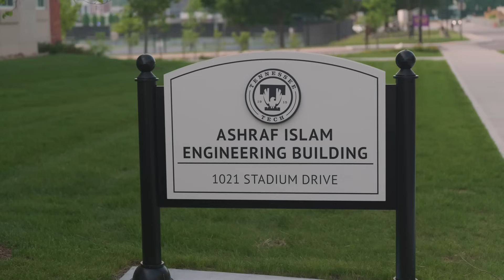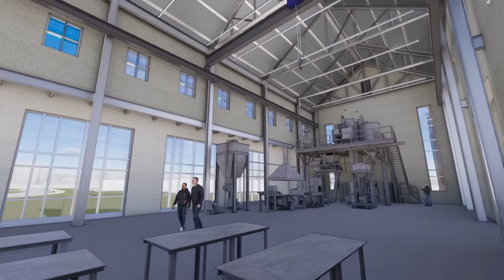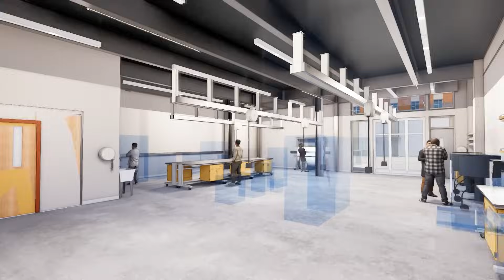Watch Us Grow: Tennessee Tech College of Engineering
Tennessee Tech University is pioneering the future of engineering education by embracing a growing nuclear economy and innovative technologies. 🚀 Discover how the College of Engineering is leading the charge with new programs and cutting-edge facilities that are set to transform the landscape of engineering in Tennessee and beyond.

The College of Engineering at Tennessee Tech has expanded its programs to include nuclear engineering, construction management, smart manufacturing, aerospace engineering, and high-performance computing. With a remarkable increase in student enrollment and research funding—now at $42.7 million annually—the college is positioned as a leader in driving technological advancements. A longstanding partnership with Oak Ridge National Lab has been further strengthened, focusing on nuclear engineering and advanced manufacturing for defense applications, alongside cybersecurity.

The newly launched Nuclear Engineering Program emphasizes workforce development and hands-on learning. By leveraging extended reality technologies, students gain practical experience with industry-relevant equipment. Partnerships with industrial and laboratory leaders promise robust internship opportunities, senior design projects, and curriculum enhancements.

Exciting infrastructure developments include two new buildings: the Ashraf Islam Engineering Building and the Advanced Construction Manufacturing Engineering Building (ACME). These facilities will host integrated labs designed to meet modern workforce demands. The Outdoor Environmental Laboratory offers a unique, living laboratory experience, featuring innovative tools like an unmanned autonomous surface vehicle for environmental research.

Tennessee Tech's commitment to hands-on, experiential learning is evident across various programs. The ACME building will feature advanced facilities for civil and environmental engineering, enabling students to engage in comprehensive research on materials, bridge girders, and building structures.

The university's collaboration with industry giants like Sinto America ensures that students are well-prepared to enter the workforce and make meaningful contributions. The advanced foundry within the ACME building exemplifies this partnership, offering students unmatched opportunities in the foundry industry.

Join Tennessee Tech in shaping the future of engineering.